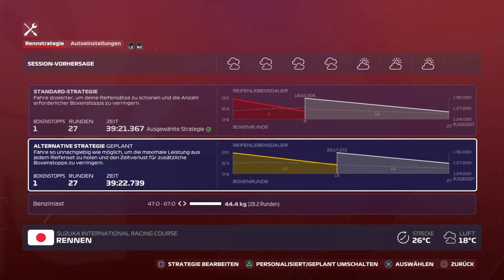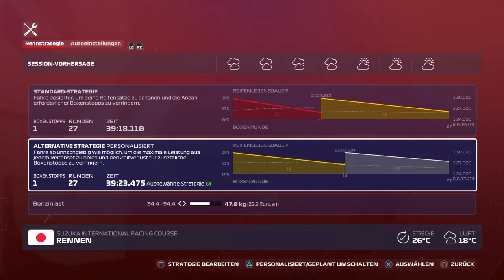Grid Penalty Weltrekord & Epic Saves! | s3e40 | F1 2020: My Team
Kurbeln & Drücken: Logitech G923 + Pedalerie.

--- TheTwoDudes ---

LG
crazy D